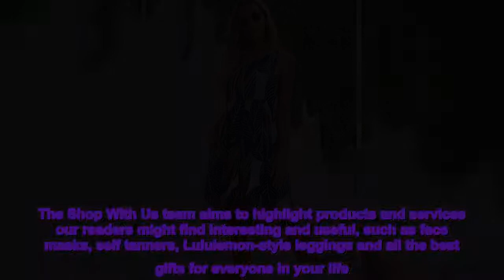Introducing Your New Summer Essential — This Breezy Dress With Pockets